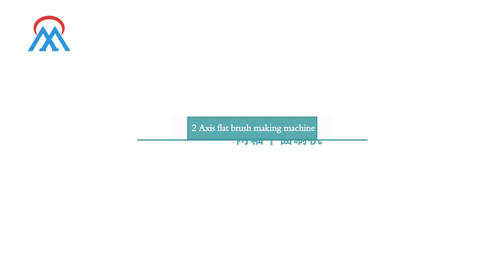Meixin丨Show You the Process of Making Flat Brush by Our Brush Making Machine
Product Description of Plastic Broom Making Machine:
Low noise making broom tufting machine, it use to make broom for floor, it’s hot sales in India, Pakistan and so on.

Technical Characteristics:

 a.installed with one tufting motor head,high speeding processing,high volume,cost effective

 b.this Brush Making Machine can produce many different kinds of brushes or brooms which have different filling angles, by changing specific platform

 c. filament by:round nails or flat nails

 d. PLC and Touch Panel Control System of Man-Machine, Chinese and English display, simple to understand.

 e.allow to save as 2000 procedure and easy for the creation of new models

 f. Wearing parts and spare parts are standardized designs to reduce hair mechanic technology dependenc

 g.our machine can produce either one color two colors or three colors brush

Wearing Parts and Spare parts are Standardized designs.